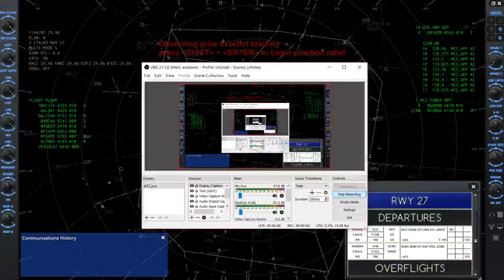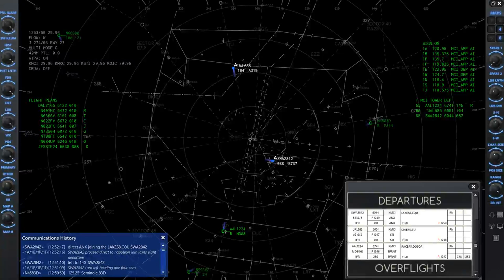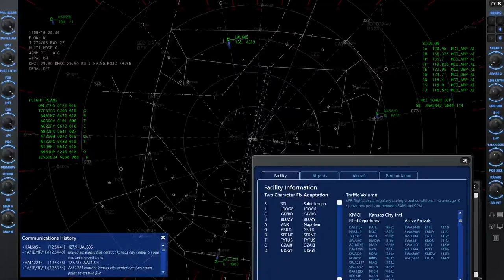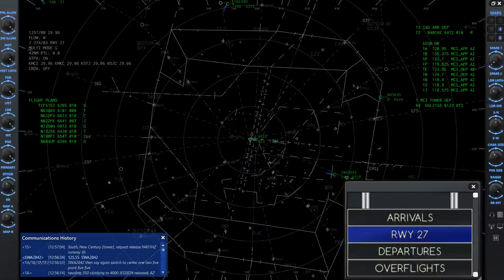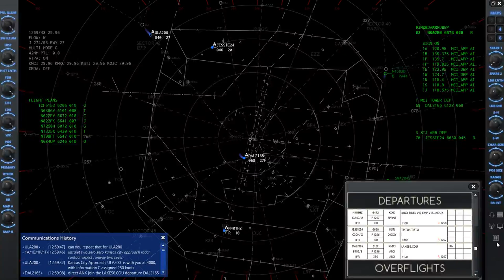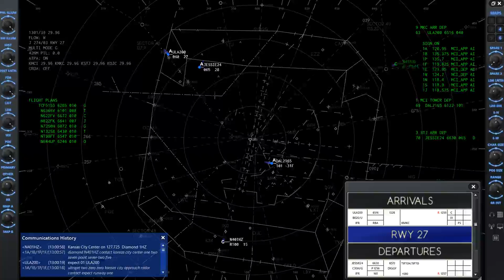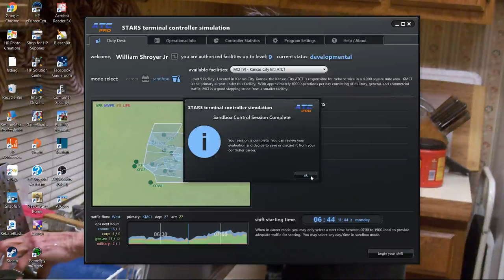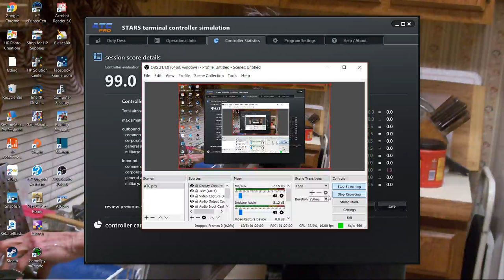ATCpro Air Trafic Control Simulation: Video # 40 Kansas City, MO All sectors.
Controlling departures and arrivals for all of the Kansas City TRACON sectors.